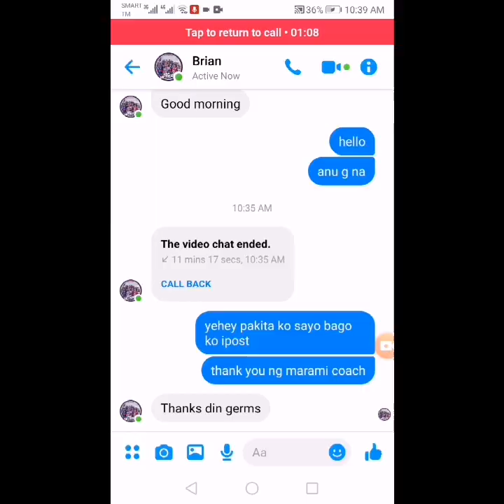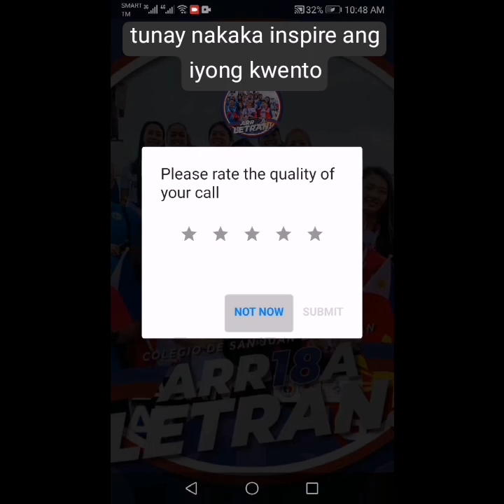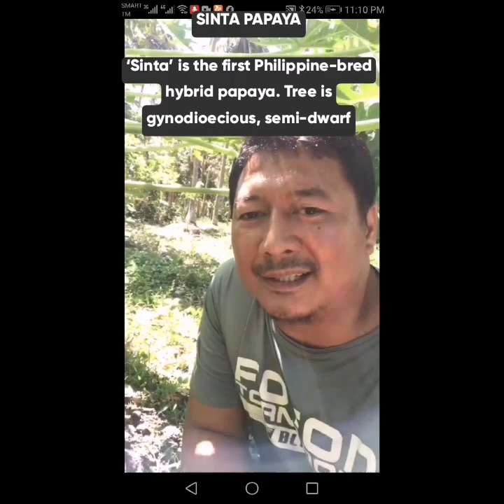Papaya Magpapayaman! with Coach Brian Esquibel